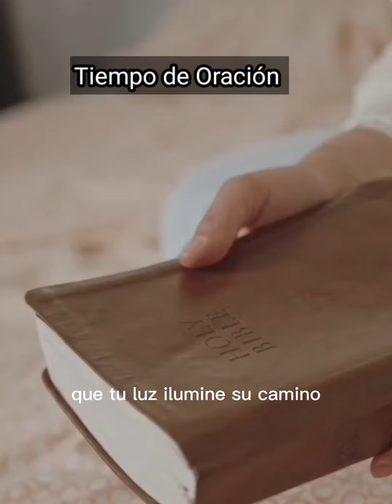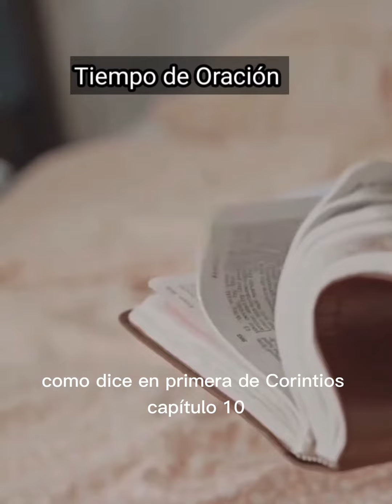💥🛐Orando por la redención y restauración, Como enfrentar las tentaciones de mi esposo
Ministerio de Restauracion Personal y Matrimonial, Dios te puede ayudar a cambiar.

mujervirtuosaonviértete en miembro de este canal para disfrutar de ventajas